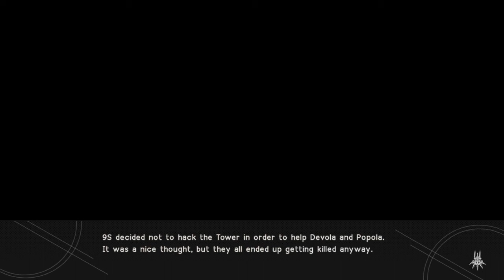Devola and Popola Death Ending